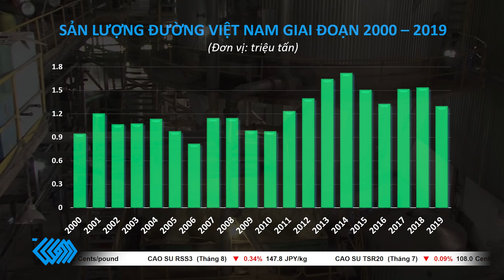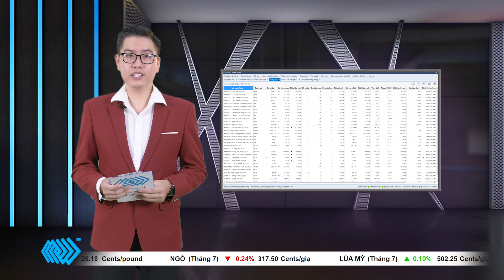Tin tức 15/05/2020: Ngành mía đường Việt Nam và câu chuyện hội nhập | MXV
Theo tin tức từ Sở Giao dịch Hàng hóa Việt Nam (MXV), ít nhất 1/3 số nhà máy đường trong Hiệp hội Mía đường Việt Nam (VSSA) đã phải đóng cửa. Hiện nay chỉ còn 28 nhà máy đang hoạt động nhưng đều đang gặp khó khăn về đầu ra cho sản phẩm.  Đây chính là thời điểm để các doanh nghiệp ngành mía đường phải tự đổi mới, và dù có phải trả giá, dù có được hay mất thì đó chắc chắn là con đường phải thực hiện.
Trên thị trường thế giới, giá dầu thô WTI và dầu thô Brent cùng tăng mạnh trong ngày hôm qua, sau khi Ả rập Saudi và Nga cam kết chắc chắn sẽ đạt được sự ổn định thị trường dầu mỏ và thúc đẩy tái cân bằng thị trường. Kho dữ trữ dầu thô bắt đầu được giải phóng ở Mỹ, cũgn là thông tin hỗ trợ giá dầu.

🕑 Bản tin thị trường hàng hóa sẽ được Sở giao dịch hàng hóa Việt Nam (MXV) phát hành vào lúc 14:00 hàng ngày trên kênh Youtube.